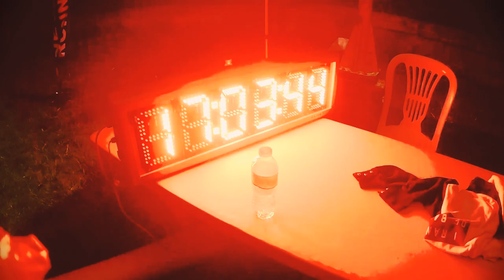261km +11000 el.ga. Ultra Trail Run Frozen Peaks Panorama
Η τρέλα της στιγμής. Τον Σεπτέμβριο του 2017 και ύστερα από 5 προπονήσεις πηγαίνω στον αγώνα Ημιμαραθώνιος Via Egnatia Run, το ίδιο έτος πηγαίνω τον Νοέμβριο στον Ημιμαραθώνιο Ξάνθης με 5 προπονήσεις. Τον Φευρουάριο του 2018 πηγαίνω στο Winter trail run Kavala 20km σχεδόν χωρίς προπονήσεις. Τον Μάρτιο του 2018 με τη βοήθεια ενός φίλου ξεκινάω προπονήσεις με πρόγραμμα. Ακολουθούν τον Μάιο οι αγώνες Ημιμαραθώνιος Αλεξανδρούπολης και ο πρώτος μου δύσκολος αγώνας βουνού Akrolithos Paggaio Trail Run 27km(1800+) και αφού με κυριεύει η τρέλα αποφασίζω να πάω στον Όλυμπο στο Faethon Olympus Trail Run 44km(3400+). Ύστερα από πολύ σκέψη αποφασίζω να πάω τον  Οκτώβριο του 2018 στο Ultra Trail Run Paranesti NTR 110km4.600+ ,στον αγώνα φτάνω το πρωί λίγο πριν ξεκινήσει και χωρίς ιδιαίτερη ξεκούραση μετά από τη δουλειά. Όταν τερμάτισα κατάλαβα ότι ήθελα ακόμα περισσότερα να ζήσω μέσα στο βουνό,,περισσότερη ώρα. Όλο τον χειμώνα με βασανίζει η σκέψη στο να πάω στον αγώνα Frozen Peaks Panorama 261km. Ξέρω ότι είδη αυτό που έχω κάνει είναι υπερβολή και με κυριεύει η τρέλα της στιγμής και τολμώ να δηλώσω στον αγώνα, δεν το λέω σε κανέναν,ούτε καν στην σύζυγό για να μην με ''κυνηγήσουν''. Η απόφαση όμως πάρθηκε,πάω στον αγώνα Frozen Peaks Panoramma 261km(11000+).Ξύπνησα στης 03:30 μετά τη δουλειά, Έφτασα στο Νευροκόπη ώρα 06:00 ενώ ο αγώνας ξεκινούσε στης 07:00 . Και ναι είναι αυτό που ζητούσα,να δω τα όρια της αντοχής μου,πραγματικά χάρηκα πάρα πολύ από το επίπεδο δυσκολίας,έζησα αυτή την εξάντληση που αναζητούσα με αρκετές δυσκολίες,όπως όταν έπαθα ηλίαση πριν το χωριό Πύργοι(131χλμ) και  μέχρι την κορυφή στα 148,5χλμ πήγαινα ζαλισμένος όπου και συνήλθα στο χιονοδρομικό με αρκετό κρύο στο περιβάλλον  και πολύ καλή  φιλοξενία στο σαλέ. Περίπου στα 190χλμ+ τραυματίστηκα στο πόδι με αποτέλεσμα να κόψω τελείως τον ρυθμό μου στο ελάχιστο,ώστε να τερματίσω.  Ζώντας όλες αυτές τις διαφορετικές ''φάσεις'' από τη ζέστη στο κρύο,από το δάσος στις κορυφές,στις λίμνες και στις χαράδρες είναι αυτό που ήθελα να ζήσω.
Ένας αγώνα ορεινού τρεξίματος,άθλος. Μια περιπέτεια σε όλο της το μεγαλείο. Ευχαριστώ θερμά για τις εναέριες εικόνες τον Katrantzis Dimitris